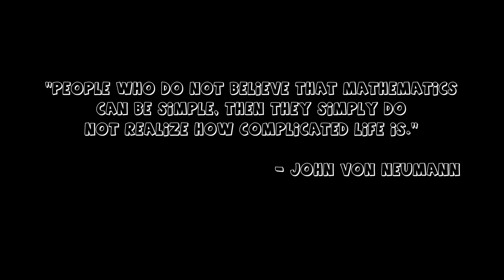After School | Episode 24 – Maths and what it helps with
BK counts change in a taxi. Can maths help him to become a better thinker and a better problem solver?